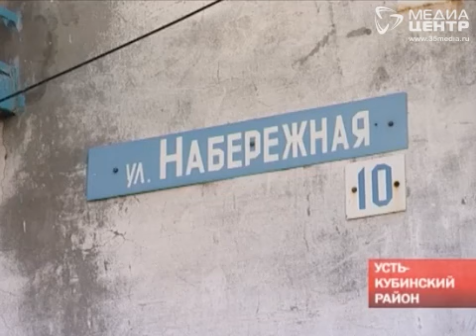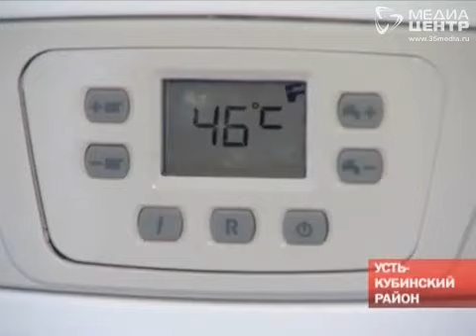Жители в селе Устье вынуждены мерзнуть